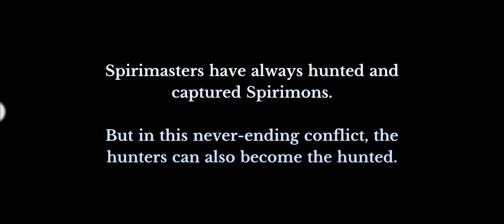Soul Land : Clash of Spirit Masters Gameplay Android APK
🔥🔥🔥 DOWNLOAD 🔥🔥🔥

Online/Offline? ➡️ Online